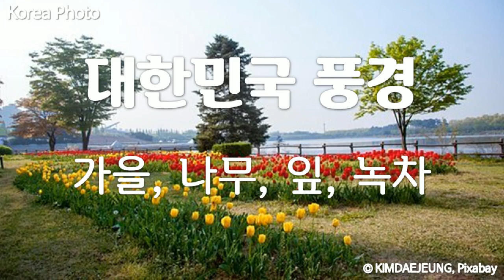대한민국 풍경, 가을, 나무, 잎, 녹차, autumn, trees, leaves, green tea